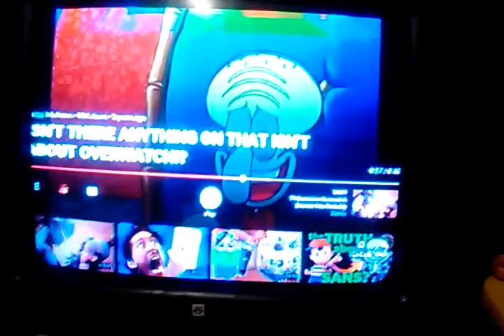ISN'T THERE ANYTHING ON THAT ISN'T ABOUT TOTAL DRAMARAMA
Examples are from episodes known as "Cone in 60 Seconds", Bananas and Cheese", "A Ninjajustis to Harold", and "Hic Hic Hooray"